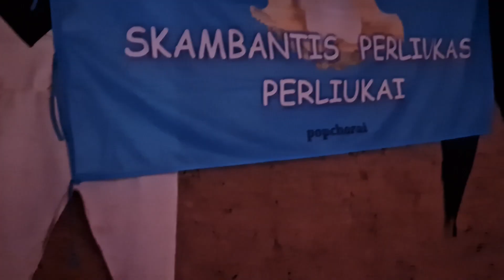PERLIUKUI 10 - metų sezono užbaigimo šventė (2022/2023 m.m.)